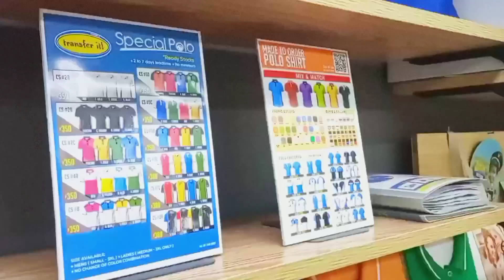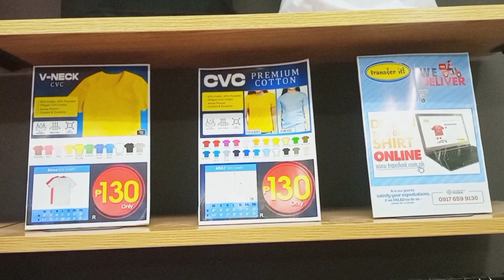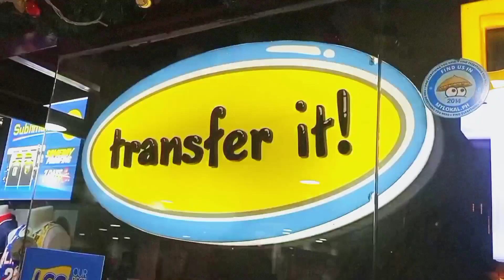STORE VLOG NOV2k23